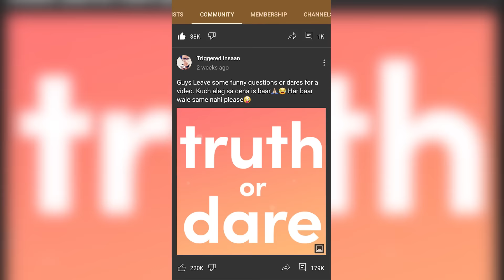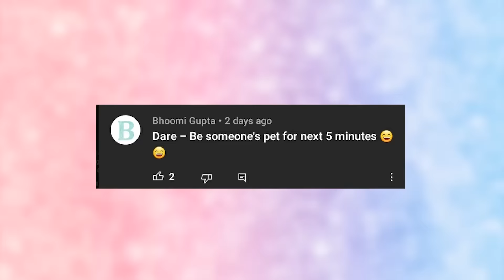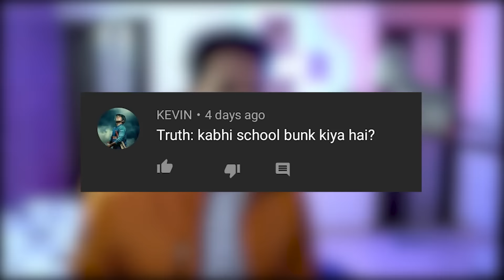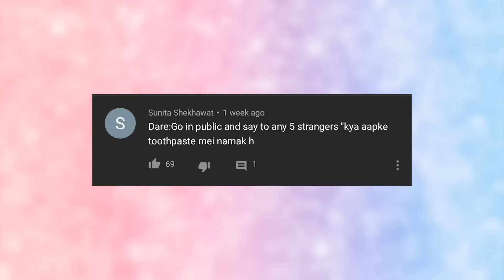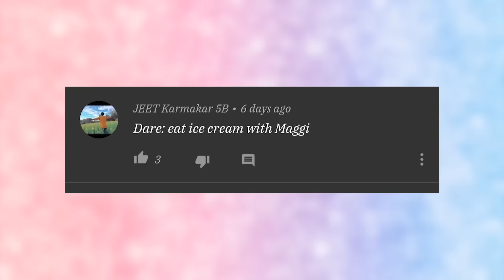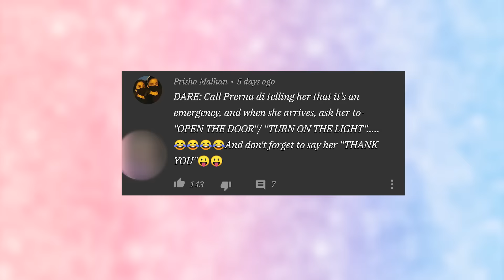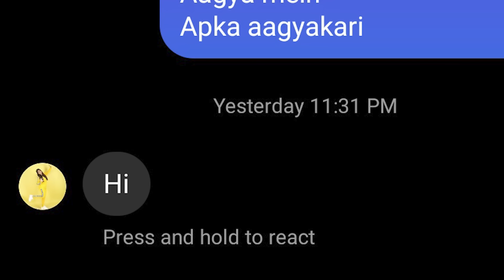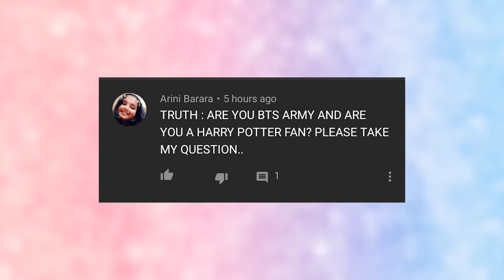I Proposed Dhinchak Pooja After Listening Her New Song - Truth or Dare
Dhinchak Pooja New Song Roast + Truth or Dare No. 3